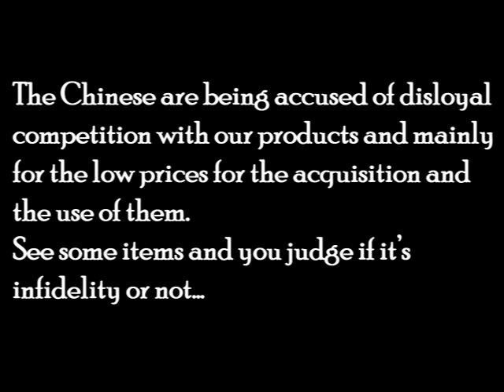Evolvenza Zia Pia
To let oneself happen means to die completely to oneself.